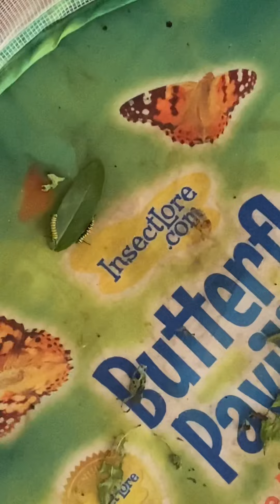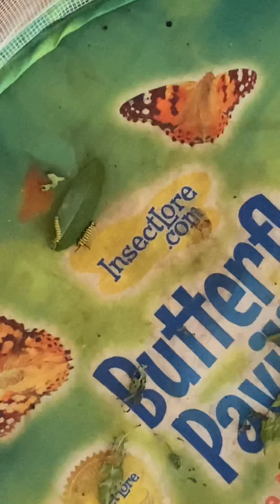Monarch Butterfly Caterpillars in Insect Lore’s Butterfly Pavillion